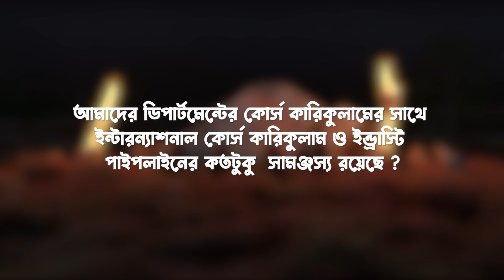An interview with Tanvir M.N. Islam about the prospects for CG artists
Are you interested in pursuing a career in multimedia and creative technology? In this interview, we speak with Tanvir M.N. Islam, a seasoned CG artist with experience in film and gaming, about the challenges and opportunities in this exciting field.